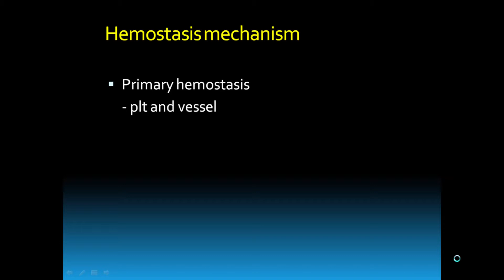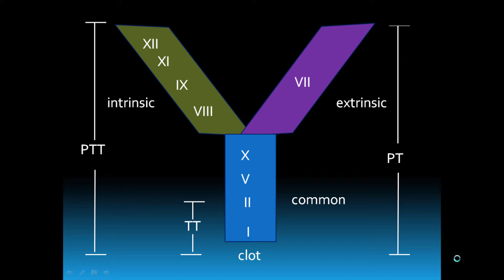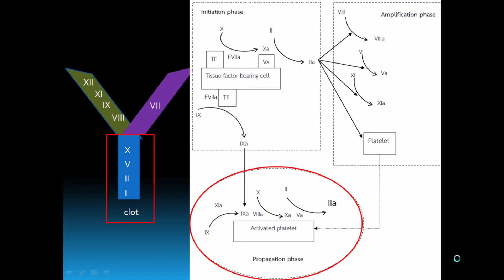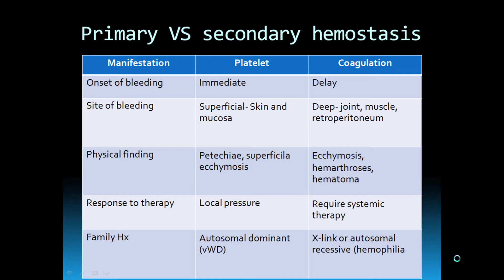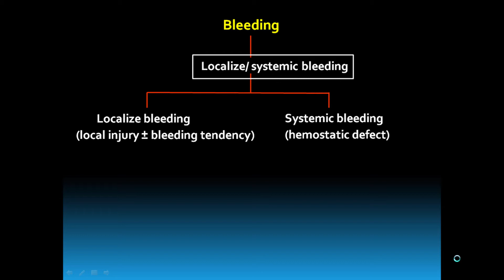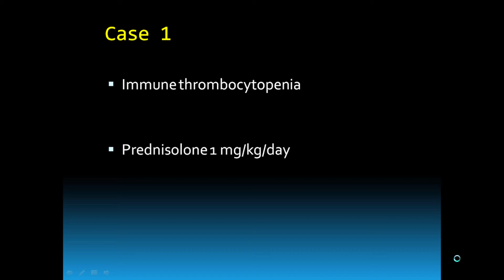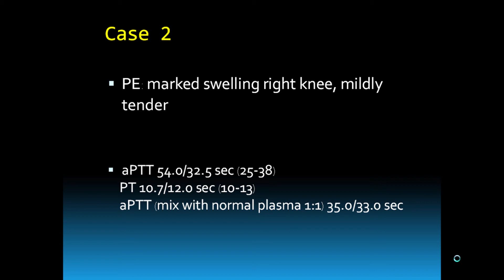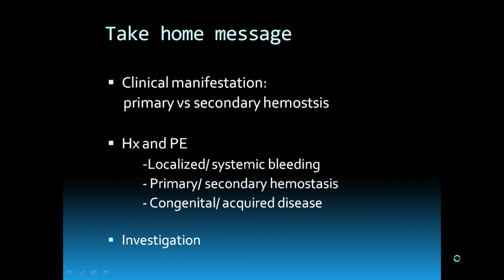bleeding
Hemostasis mechanism and how to approach bleeding disorder

กลไกของ hemostasis ในร่างกายแบ่งเป็น primary และ secondary hemostasis
primary hemostasis เกี่ยวข้องกับ vessel และ platelet
secondary hemostasis เกี่ยวข้องกับ coagulation
ใน VDO นี้พูดถึงกลไก hemostasis ทั้งที่เกิดขึ้นจริงในร่างกายและที่เกิดขึ้นในหลอดทดลอง ให้เข้าใจได้แบบง่ายๆ

นอกจากนั้นมีการพูดถึงหลักการ approach ผู้ป่วยที่มาด้วย bleeding disorder ซึ่งมีหลักจำง่ายๆ 3 ข้อ พร้อมเคสตัวอย่างประกอบ